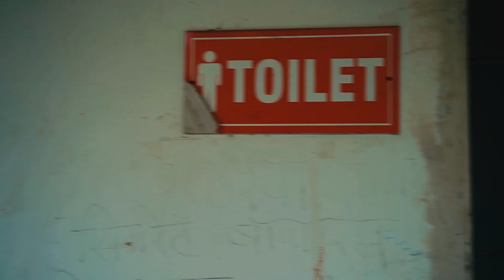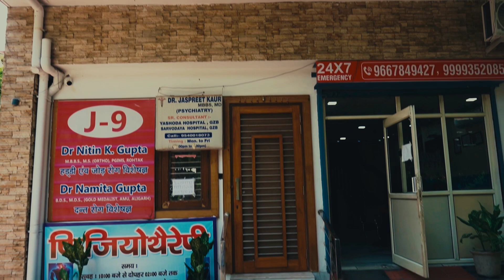शेख ने दिखायी कँजूसी | Sam Sharma Comedy Video | Gungun Chaudhary